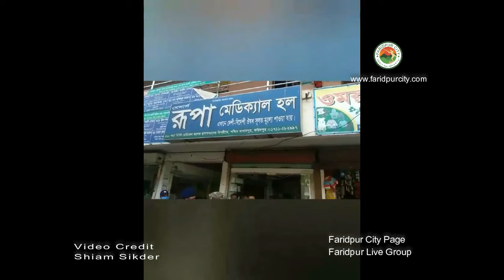mobile court faridpur